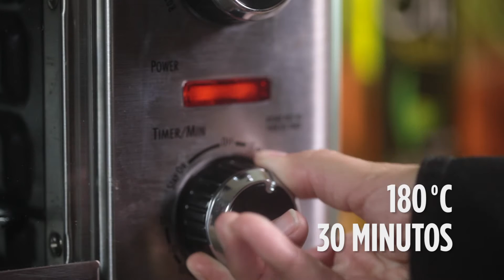Cómo preparar Pollo Rostizado | Oli de Nutrioli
Elige un pollo rostizado cocinado con Oli de Nutrioli aceite de oliva extra virgen. Por ser saludable, rico y práctico, es el extra para tu cena de Navidad.